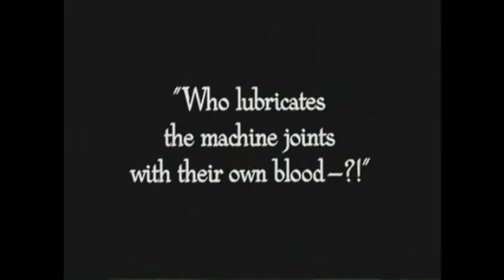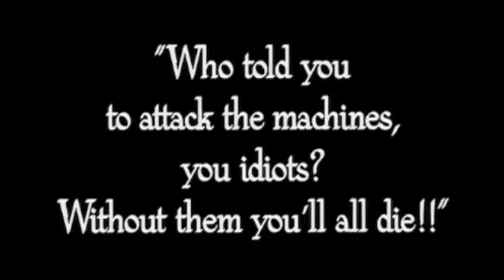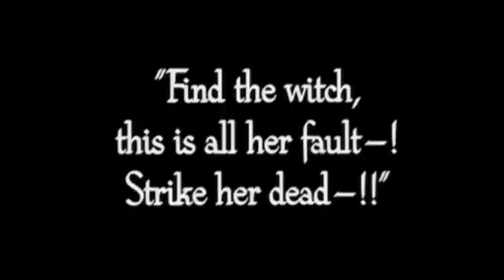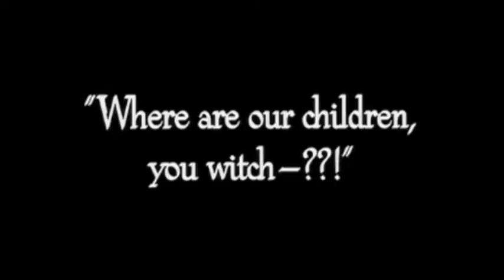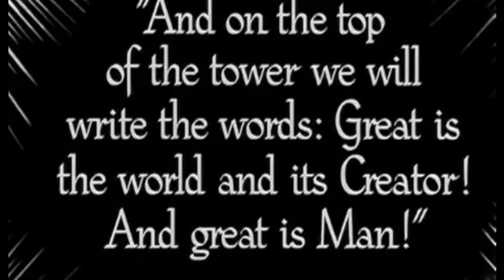Tough Mitts - Crusts n Crumbs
Video by Rob Rivers!